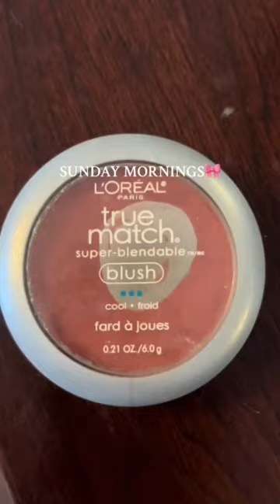vlog sundaymorning routine church aesthetic preppy